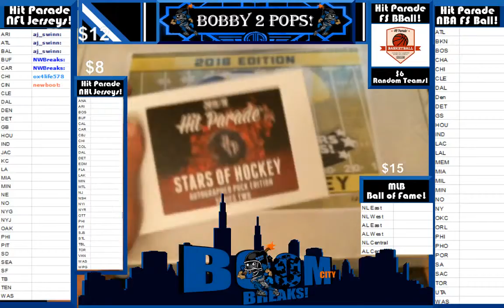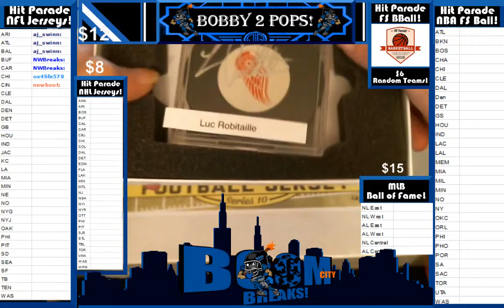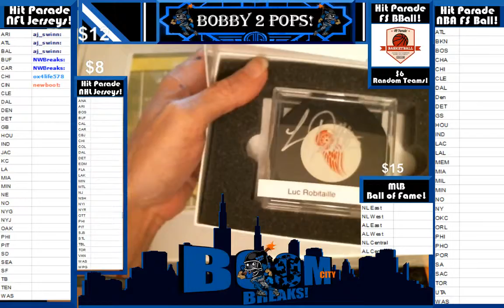11 23 16 Hit Parade Stars of hockey pucks box 1 case 6 Luc Robitaille